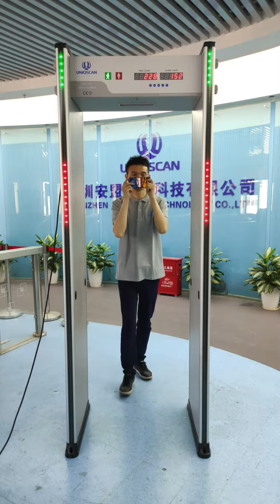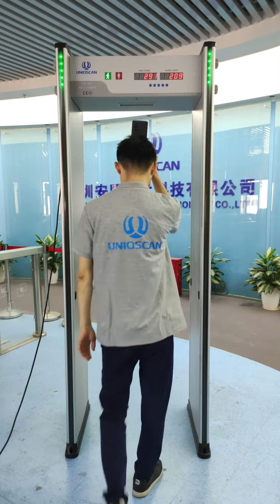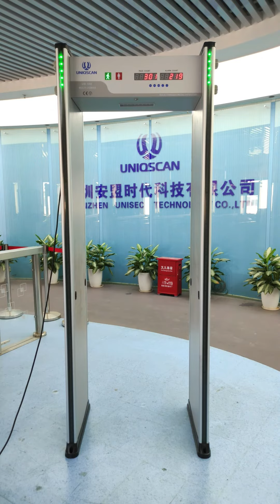Uniqscan Walk-Through Metal Detectors- Ub500, Metal Detection: Mobile Phone.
Welcome to the UNIQSCAN YouTube channel! Today, we're excited to present the groundbreaking features of the UNIQSCAN UB500 Walk Through Metal Detector. We're spotlighting its unparalleled sensitivity and pinpoint detection capabilities, featuring a real-world test using a common item – a mobile phone!

🌟 Exceptional Sensitivity for Superior Security 🌟
Engineered with advanced technology, the UNIQSCAN UB500 Walk Through Metal Detector boasts unmatched sensitivity. Watch as it quickly and accurately detects even the smallest metal components, like those found in mobile phones, making it an essential tool for maintaining the security of any environment.

🎯 Precision Pinpoint Detection 🎯
The UB500 is not just about detecting potential threats, but accurately pinpointing their location. Its advanced multi-zone detection system ensures security personnel can identify the exact location of metallic objects on an individual. This speeds up the security process, ensuring efficient and thorough checks.

📱 Mobile Phone Test 📱
Witness the UB500 in action as we conduct a fascinating test using a common mobile phone. Watch as the device effortlessly detects the phone, proving its exceptional sensitivity and pinpoint detection capabilities. This real-world demonstration underscores the reliability and accuracy you can expect from the UB500.

🛡️ Trustworthy Security Solutions 🛡️
At UNIQSCAN, we're committed to providing top-tier security solutions. The Walk Through Metal Detector UB500 undergoes rigorous testing to ensure it meets our high-quality standards, giving you peace of mind in its performance and reliability.

We encourage you to leave any questions or comments you might have about the UB500 or other products in our UNIQSCAN lineup in the comments section.

🔗 Product Link 🔗
Discover more about the UNIQSCAN UB500 Walk-Through Metal Detector and explore our comprehensive range of advanced security solutions at

Thank you for joining us in this extraordinary test of the UNIQSCAN UB500! Together, let's raise the bar for security and safety with cutting-edge technology. 🌟🛡️